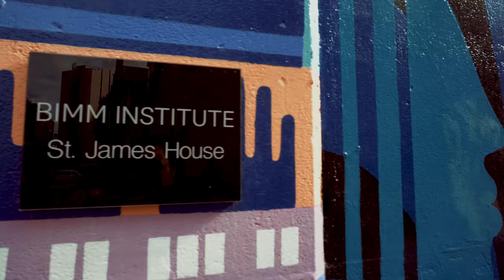K*Ners - YA FOOL Feat Skinny Man [Music Video] | GRM Daily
📲 FOLLOW: @grmdaily